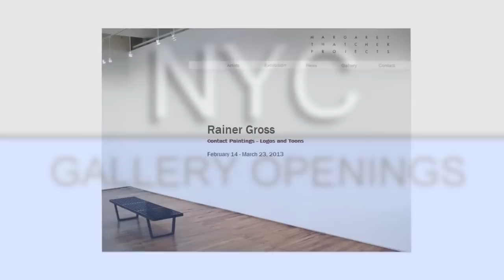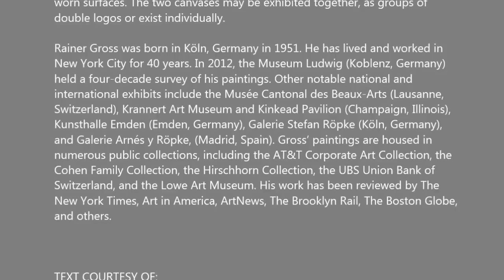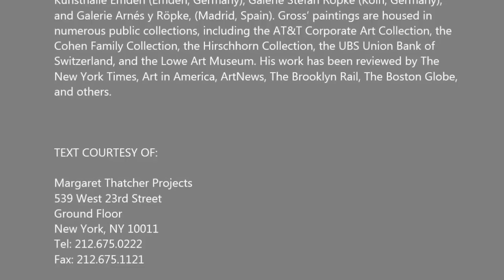MARGARET THATCHER - Ranier Gross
Rainer Gross
Contact Paintings - Logos and Toons
Exhibition Images

Margaret Thatcher Projects is pleased to present its first solo exhibition with
New York-based German artist Rainer Gross, Contact Paintings -- Logos and
Toons. The exhibition brings together Gross's painterly transformations of
contemporary symbols -- primarily logos, animated Disney characters, and
sports team trademarks.

In his essay accompanying the exhibition, art historian Michaël Amy observes:
"Like (Jasper) Johns' flags and targets, the images Gross has selected are both
flat and man-made...These bold designs with their voluptuous curves or sharp
edges and angles, and highly saturated, contrasting colors, were conceived to
seize the eye.  They are, for this reason, ideal territory for painting to explore.
There is an aw-shucks type of admiration for these symbols of the American
way embedded in these paintings, but it comes with a twist."

Juxtaposing contemporary symbols with surfaces that evoke a sense of history,
Rainer Gross conceives of these paintings from our contemporary global
landscape, simultaneously displacing them from any specific moment or
period.

Gross significantly crops the logos or trademarks. In the painting process a
series of water and oil based pigments are pressed together using two
separate canvases. They are then gently peeled apart to reveal the look of
worn surfaces. The two canvases may be exhibited together, as groups of
double logos or exist individually.

Rainer Gross was born in Köln, Germany in 1951. He has lived and worked in
New York City for 40 years. In 2012, the Museum Ludwig (Koblenz, Germany)
held a four-decade survey of his paintings. Other notable national and
international exhibits include the Musée Cantonal des Beaux-Arts (Lausanne,
Switzerland), Krannert Art Museum and Kinkead Pavilion (Champaign, Illinois),
Kunsthalle Emden (Emden, Germany), Galerie Stefan Röpke (Köln, Germany),
and Galerie Arnés y Röpke, (Madrid, Spain). Gross' paintings are housed in
numerous public collections, including the AT&T Corporate Art Collection, the
Cohen Family Collection, the Hirschhorn Collection, the UBS Union Bank of
Switzerland, and the Lowe Art Museum. His work has been reviewed by The
New York Times, Art in America, ArtNews, The Brooklyn Rail, The Boston Globe,
and others.

TEXT COURTESY OF:

Margaret Thatcher Projects
539 West 23rd Street
Ground Floor

Tuesday-Saturday
10:00 am - 6:00 pm
And by appointment.

Owner and Director
Margaret Thatcher

Gallery Manager
May Yeung

Director of Installations
Richard Thatcher